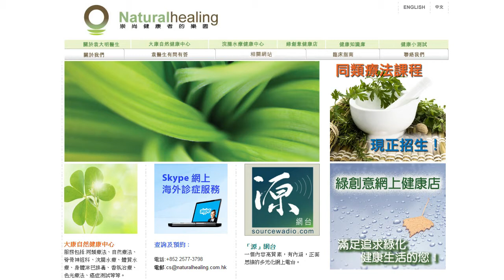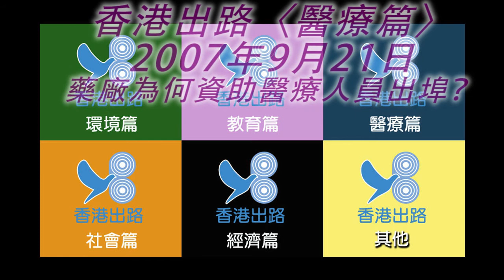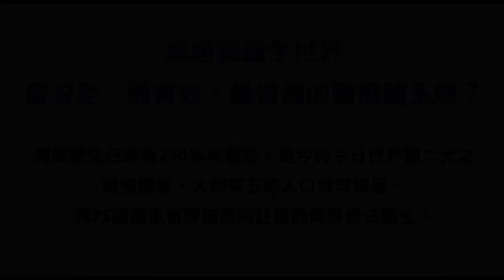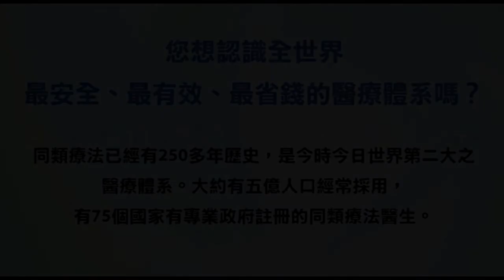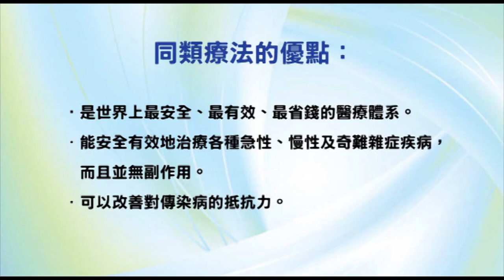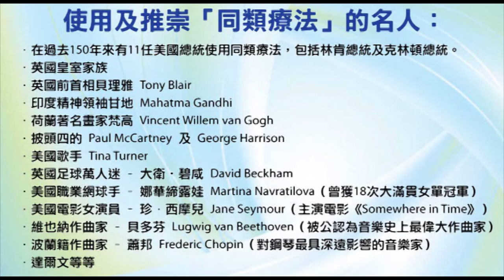香港出路〈醫療篇〉- 藥廠為何資助醫療人員出埠？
播出日期：2007年9月21日
主持：袁大明 自然療法醫生、王岸然、甘永賢
嘉賓：李穎康（曾任職跨國廣告公司）
內容摘要：
《明報》爆出醫療人員醜聞，它引述醫管局一份內部調查文件，指出主任醫生們獲得藥廠贊助出埠，一年有五六次之多，待遇十分優厚。
本集會介紹一本有關這個議題的暢銷書：《The Truth About the Drug Companies》，中譯本名為《藥廠黑幕》，作者是瑪西亞．安卓 Marcia Angell 醫師，他曾於《新英格蘭醫學雜誌 The New England Journal of Medicine》擔任編輯一職，目前任職於哈佛醫學院社會醫學系，在衛生政策與醫學倫理方面，是美國國內公認的權威，同時亦直言倡議醫藥體系改革，被《時代雜誌 TIME》列為美國最具影響力的二十五人之一。
此書揭露了藥廠在背後操控市場的手法，香港這宗醜聞，僅屬整個問題的一小部分。該書揭露美國藥廠千方百計在專利期內促銷自己的產品，不惜向醫生們提供種種好處，早在醫學院便開始打好關係，送錢送禮，醫生們出外又多加贊助，企圖誘使他們處方藥廠產品藉此圖利。
事實上，這種情況在美國十分普遍，大家可以買書細閱，認識更多駭人聽聞的情況。現在香港終於爆出相類似事件，這明顯是賄賂行為，不容忽視。現行法例已足夠杜絕這些交易，可惜當局似乎未有執法或調查的意欲。